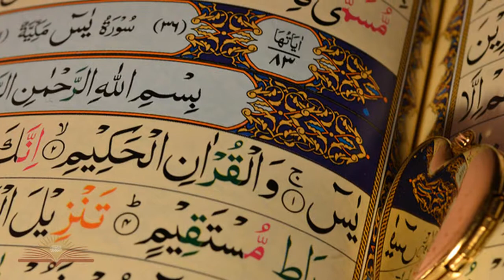Очевидность Пророчества как очевидность Солнца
(Отрывок из "Месневи-и Нурие")